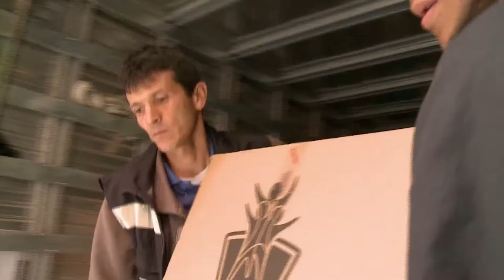Retoma de equipos, conciencia en ambiental ViveDigitalTV C29 N7